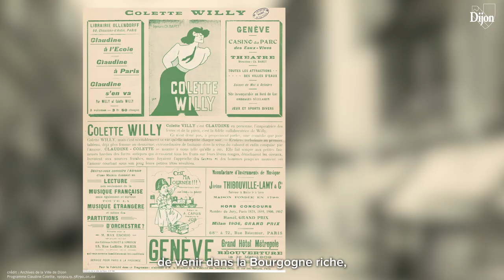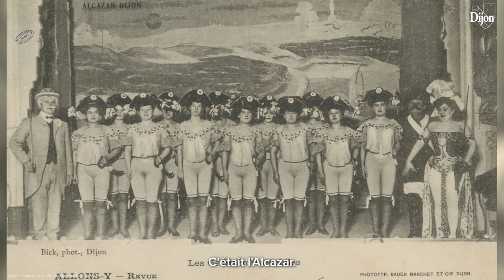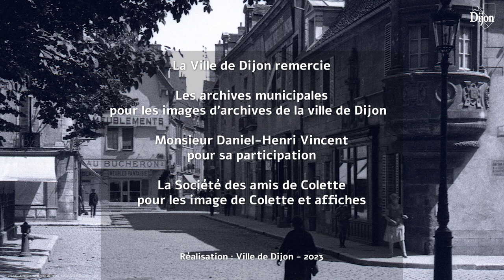COLETTE À DIJON EN 5 LIEUX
Colette, artiste bourguignonne qui a oeuvré à l'évolution des mentalités sur les notions de féminin et masculin, a fait plusieurs passages à Dijon. À l'occasion des 150 de sa naissance, l'Académie des sciences, arts et belles lettres de Dijon et la Société des amis de Colette lui dédient une journée d'étude le 10 mars.
Dans cette vidéo, Daniel-Henry Vincent, président honoraire de l'Académie des sciences, arts et belles lettres de Dijon, vous fait découvrir 5 lieux qui conservent la mémoire de l'artiste.

 © Archives de la Ville de Dijon et Société des amis de Colette